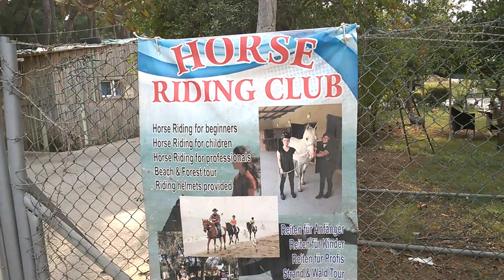конный клуб в Белеке рядом с пляжем equestrian club in Belek next to the public beach in Kadrie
конный клуб конечно громко сказано. Пара лошадей, но все равно покататься можно
equestrian club of course loudly said. A couple of horses, but you can still ride